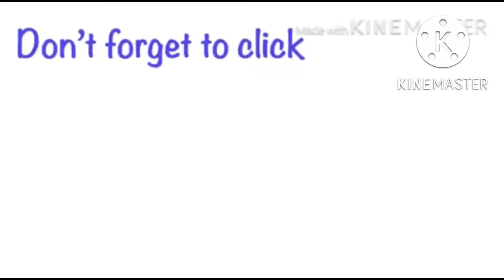EATING SERIES 001